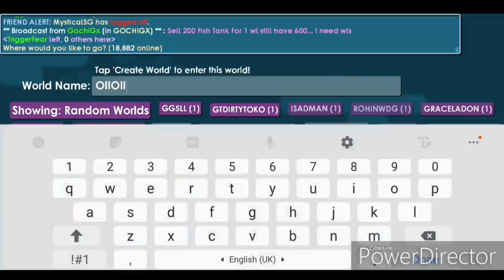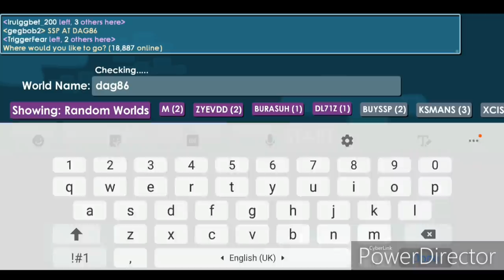TONS OF PROFIT WITH THIS METHOD! (MUST WATCH!) | Growtopia How To Get Rich 2019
►TONS OF PROFIT WITH THIS METHOD! 500 Likes And I Will Do A Magplant And Rayman Giveaway For 20,000 Subscribers! Hope Ya'll Enjoyed!😎

Step 1: Like The Video
Step 3: Comment GrowID and world below